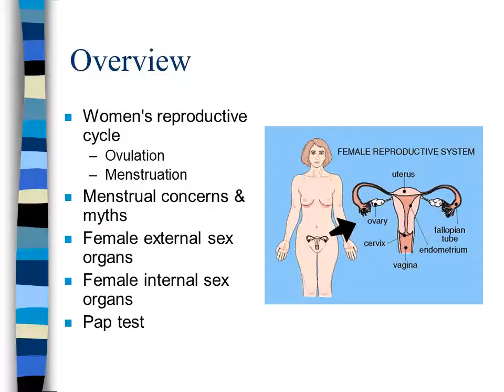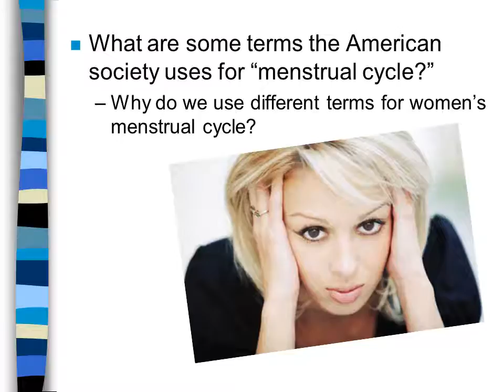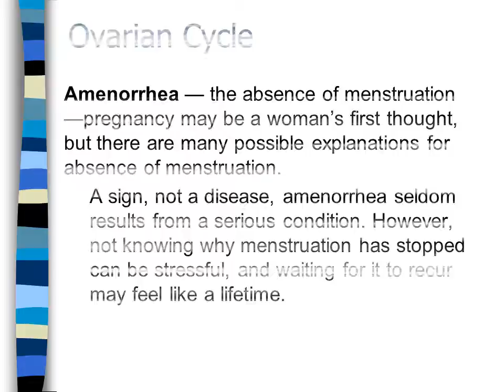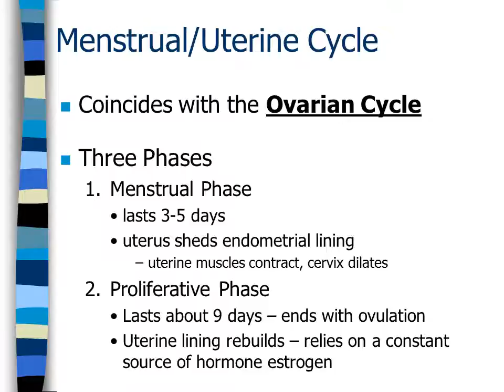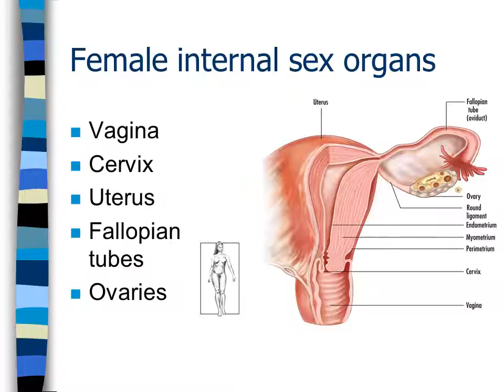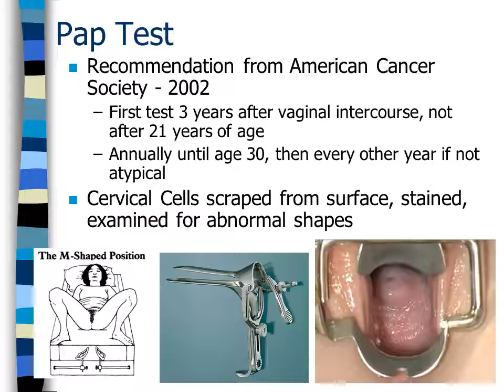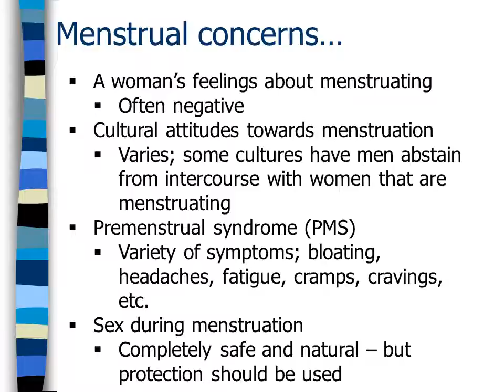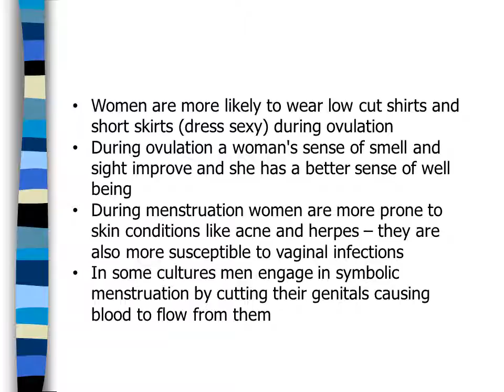Female anatomy (Dr. Lisa Moyer at Eastern Illinois University)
Dr. Lisa Moyer's narrative of Chapter 2 from Health Sexuality for FCS 3800